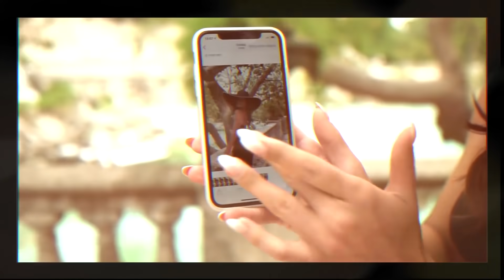Tuga - Leila ( Paw Jar Remix ) , new video 2023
Otilia Bilionera. Bilionera new video it's an English Spanish song, Bilionera song raised over 1 billion views on all youtube channels.  You can find all Otilia's English songs and Spanish songs on JHaps Records. From our music catalog over the years we have released songs that have become hits from Otilia with English songs or Spanish songs reggaeton songs deep house dance music bass boosted remixes car 2021: Bilionera billionaire Adelante otila remix song  Diamante Aventura devocion Latina I don't know Balim, Wine my body, Otilia Turkish album with the single Deli Gibi, Azar. Also, Y3MR$ made a huge remix for Adelante in February 2021 entitled Adelante Y3MR$ remix. Y3MR$ it's original from Turkey and was signed with Ultra Records after the promotion made by JHaps Records.

Also from our catalog are parts from Mario joy new English songs deep house dance music bass boosted remixes car 2021: California Miss California Gold Digger Ganja Can't get you Highway of love Alone secrets Glamour girl Bad Habit

Andrea new reggaeton songs deep house dance music bass boosted remixes car 2021: Costi Haide Opa, miss California, upotrebena, soledad

Our record label its founding in 2010.  Our artists are Andrea Baga banini Robber Dj, PARA DEEP Dj Crazy Goat, Peppa Dj, Amor124, also until October 2021 Otilia and Mario Joy.
During the past years we produce and make many collabs for El Andariego with Amor Malsano, Asher Oh Na Na type of song, we can say about  Remady & Manu-L with L.I.F.E. Out of nowhere Isabela with Isabela song become hit on Roton music YT channel. We worked in the past years with producers of Dua Lipa, The Chainsmokers Martin Garrix, Camila Cabello with  She Loves Control english song, Alan Walker with Live Fast remix made by Bentley Grey. We can forget about Britney Spears with Womanizer, Shakira with Don't bother. From Italy, we can say about Gianni Pirozzo with  Sei come il mare or Aldo Ranks Sacude La Tanga, Slza with katarze
  For the Romanian market, Inna remains the best artist and Yalla was one of the most popular songs. Tranda dubii was a big hit, MINISTARKE with Moje Jedino. Eva pop tocame trap song with Otilia Adelante from Y3Mr$ was big hit.  About french market with REYZS and Emmène-Moi Romy Angelo french song. The deep house like Dapa Deep Leusin with  Glance track or Dapa Deep with Monee So cold.
 So much work for Remady Manu-L with L.I.F.E and Amor peligroso the remix made by Md DJ, Rvfv in collab with  Bandaga on the song Ella No Quiere Rosé, Bob Sinclar,  Akon for the song  Til The Sun Rise Up or Massari with Loon Smile For Me. we loved to work for  Genc Prelvukaj with Dilema also.